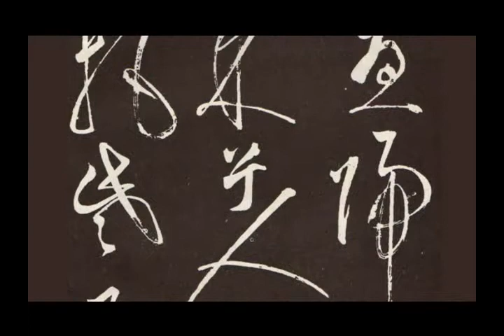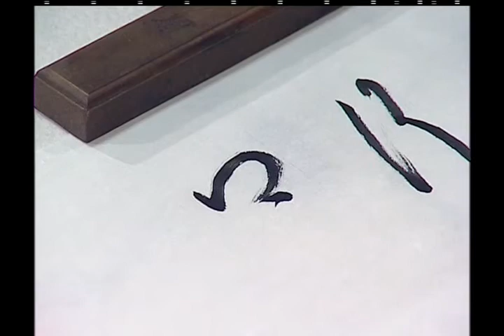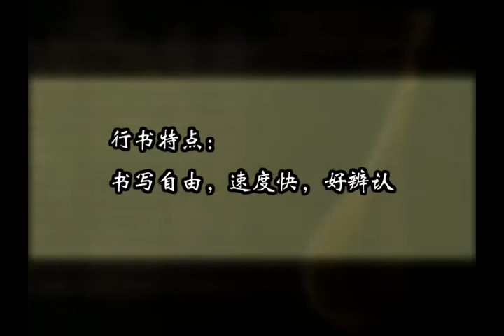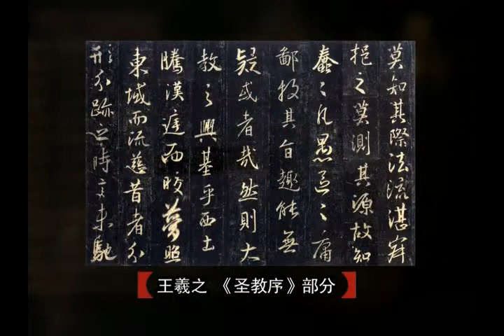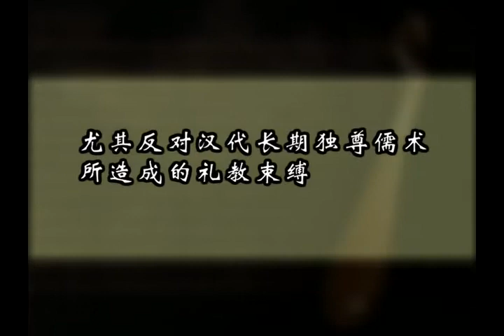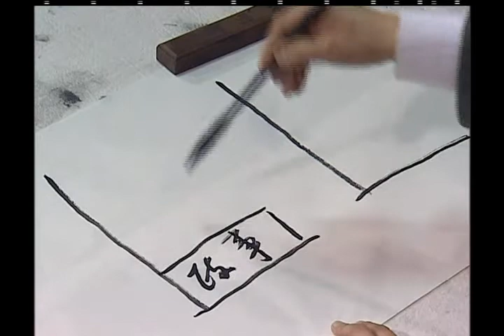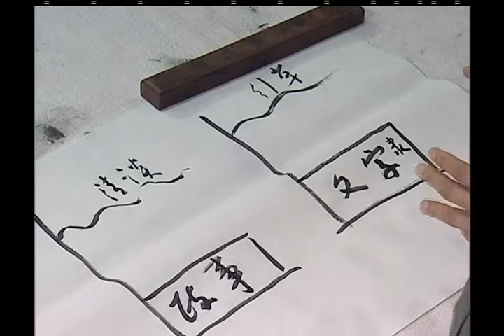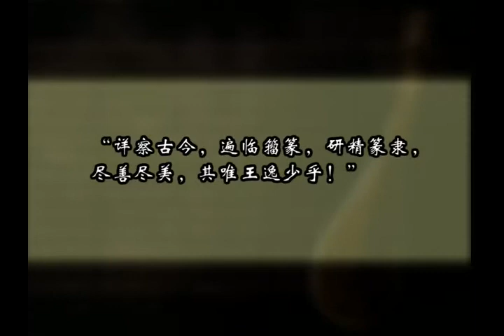中國書法Chinese Calligraphy -行书 Running Script 技法教学 Technique teaching 1